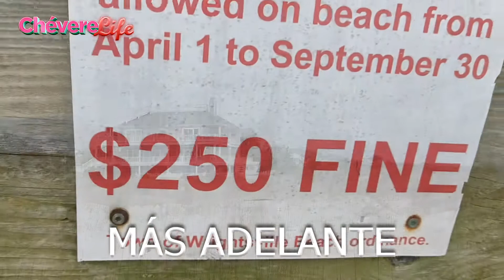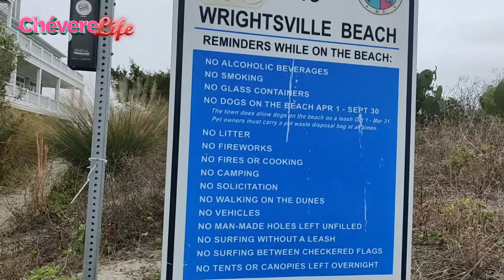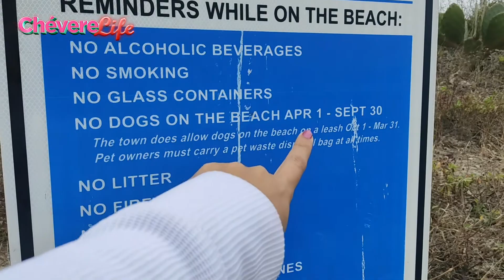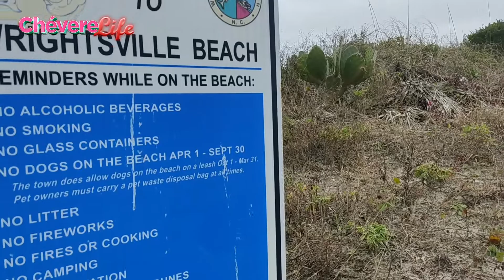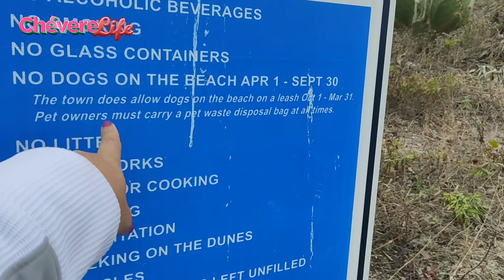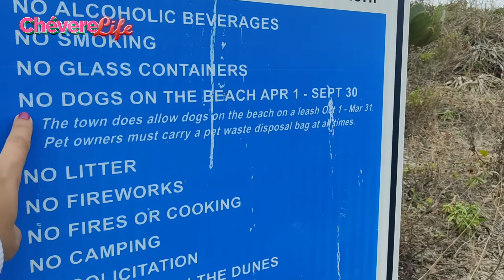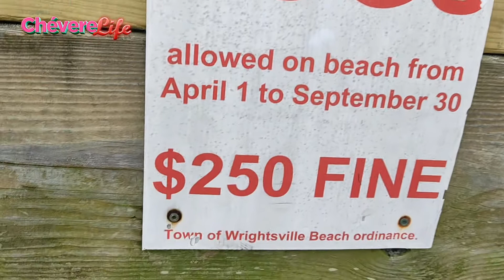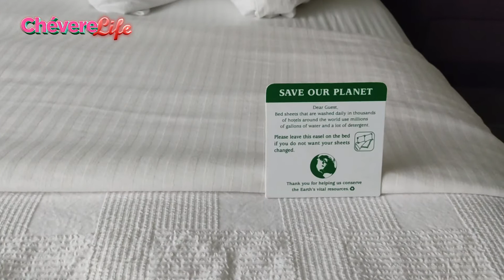LA MEJOR CIUDAD PARA RETIRARSE? WILMINGTON, NORTH CAROLINA ESTADOS UNIDOS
😁CONOCE LA CIUDAD PLAYERA MAS GRANDE DE NORTH CAROLINA😁
😁LOS VÍDEOS QUE DEBES VER!!!😜

DURHAM NORTH CAROLINA!! 😜LA CIUDAD DE LAS OPORTUNIDADES, LOS EMPLEOS Y CASAS A BUEN PRECIO EN EEUU

*Wilmington es una ciudad portuaria en Carolina del Norte.
Definida por su rico pasado y un futuro brillante, Wilmington, Carolina del Norte, es una ciudad vibrante frente al río con un carácter atemporal que ha preservado sus lugares históricos
🏝️🏖️Para los amantes de Viajar y conocer nuevos lugares Históricos y Turísticos de los ESTADOS UNIDOS, este es tu NUEVO canal en YouTube,
🚇🛬CHÉVERELIFE🚀